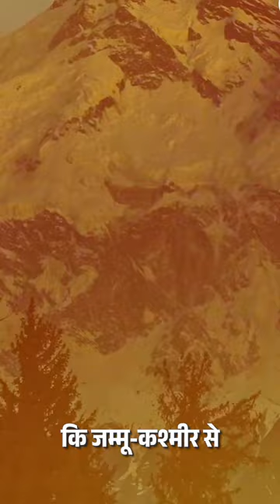In the upcoming elections, people have decided to bless the BJP with 370 seats and 400+ for NDA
Addressing the launch of various projects in Rewari, Haryana, Prime Minister Narendra Modi said that the government prioritized the development of J&K and abrogated Article 370. As a result of the same the people of India have decided to bless the BJP with 370 seats in the upcoming Lok Sabha election.